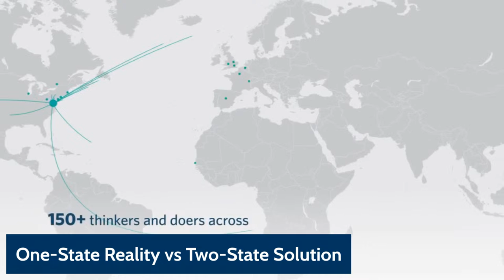One State Reality vs Two State Solution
For almost a quarter century, a "two-state solution" has been at the center of international policy toward Israel and Palestine. Realities on the ground, however, seem to be moving in the opposite direction. The number of two-state diplomacy critics has grown not only in Israel and Palestine but increasingly in Washington as well. Is the two-state solution still the most appropriate basis for policy, or are new approaches needed that react to what some are calling an unjust but persistent one-state reality?

Join the Carnegie Middle East Program for a discussion on Palestine’s future in a one state reality.